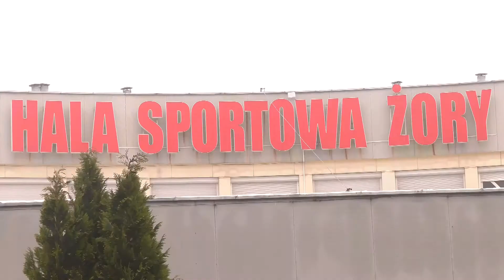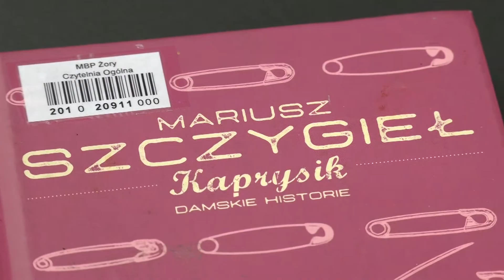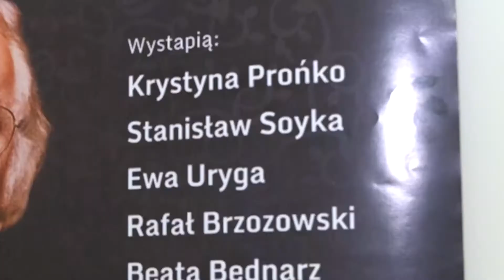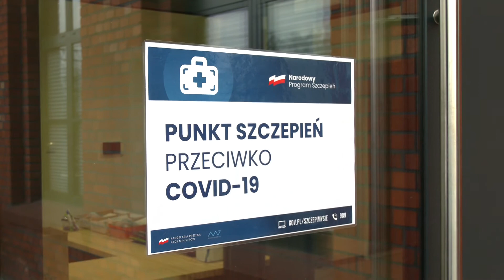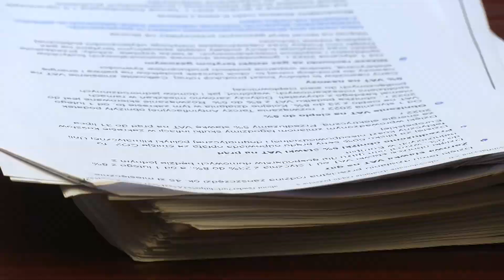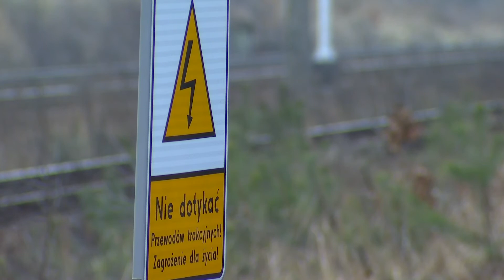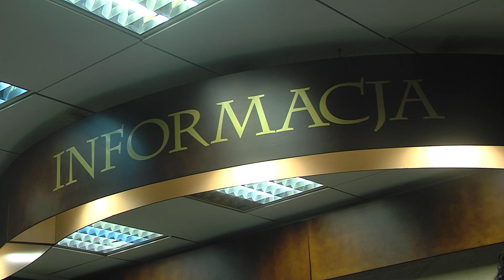Żorski Newsroom [3.02.2022]